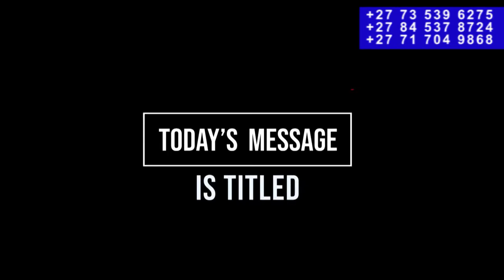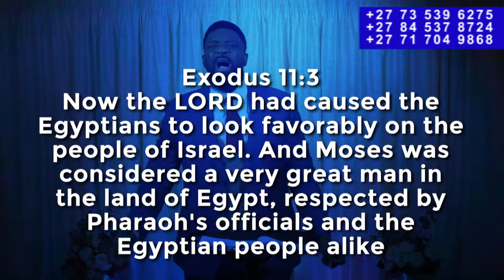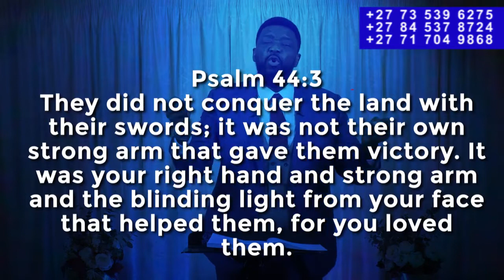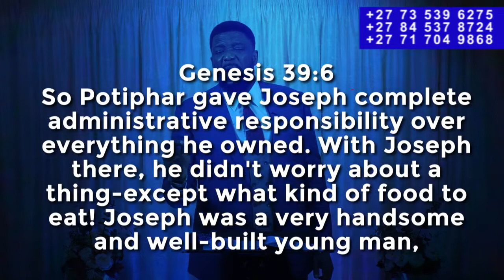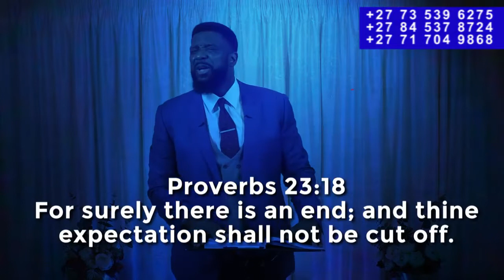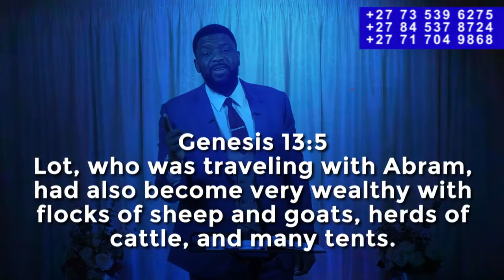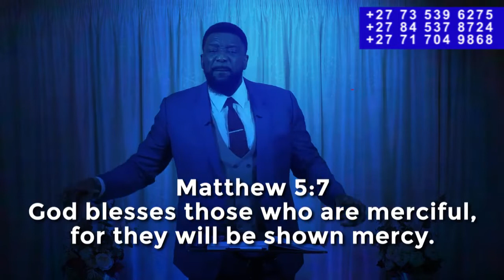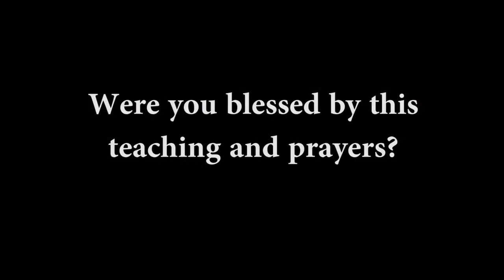Apostle Adams Maji - The Force of Complete Favour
Sunday 8 July 2020 /// The Force of Complete Favour ///

1. My father, My God I decree this season any eye that sees me shall favour me in Jesus mighty name.

2. By the power of God, every spirit of promise and fail around my destiny catch fire, in the name of Jesus.

3. Every satanic strongholds around those assigned by heaven to favour me and my children, be broken and destroyed by fire in the name of Jesus.

4. My By divine effort, by divine arrangement, I shall encounter complete favour in the name of Jesus.

5. From today by your mercy and grace I shall not miss my timing for my won favour in Jesus mighty name.

6. My Father, My God every wind of discouragement to push away my divine helpers, what are your waiting for, catch fire!

Were you blessed by this teaching and prayers? To order this message “The Force of Complete favour”

Tithe Account: Faith Life Ministries International
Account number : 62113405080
Branch Code: 220426 Durban North
Bank: FNB